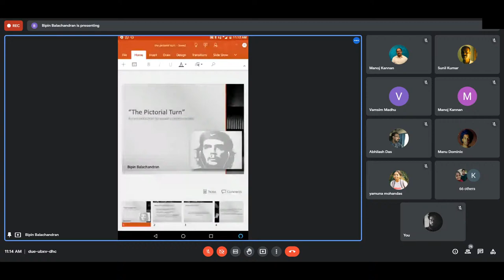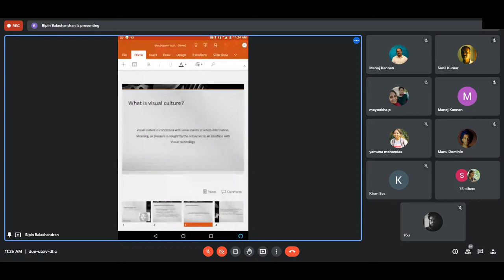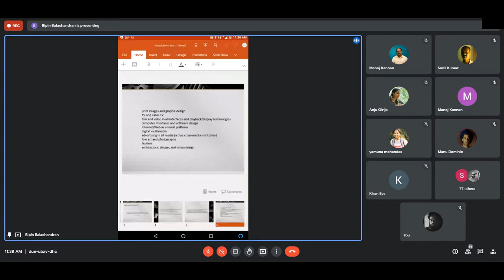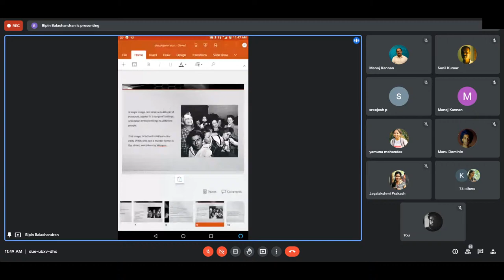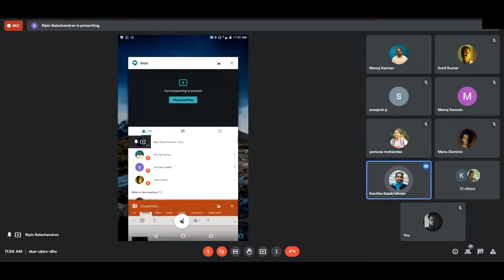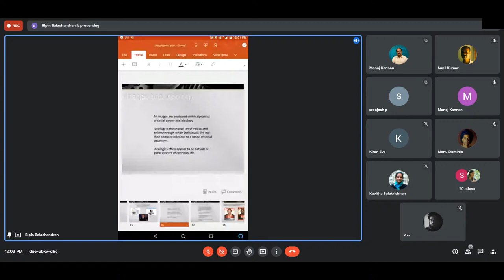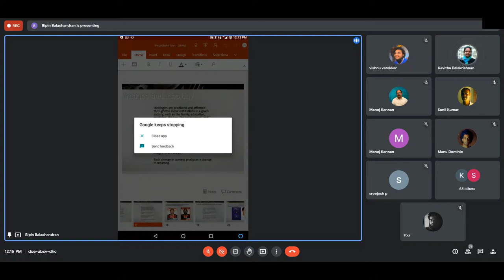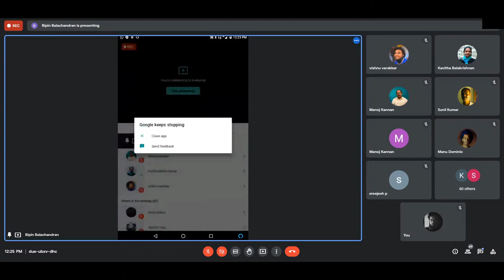'THE PICTORIAL TURN: An introduction to visual culture studies' By Bipin Balachandran, Art Historian